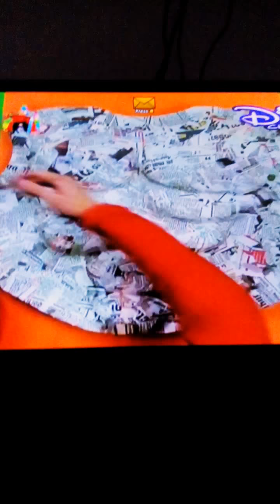How to make muscles art attack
Hello everyone today I bring an exciting video that will make you body muscular.